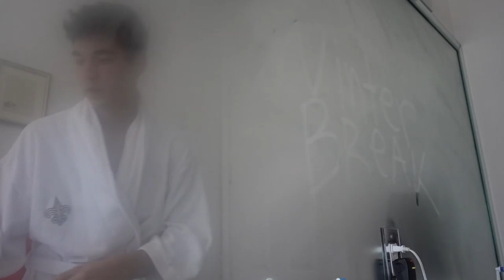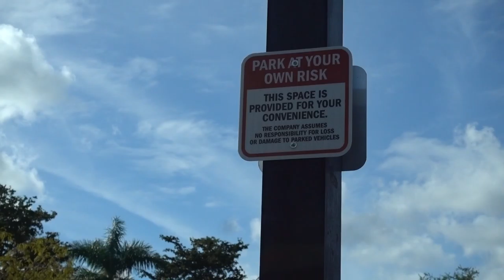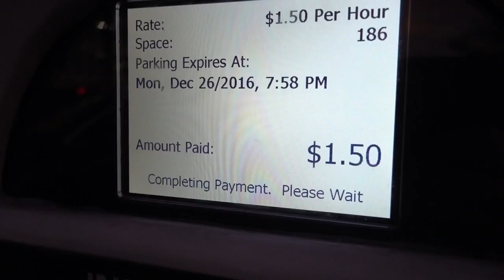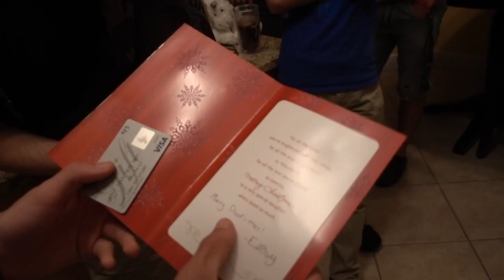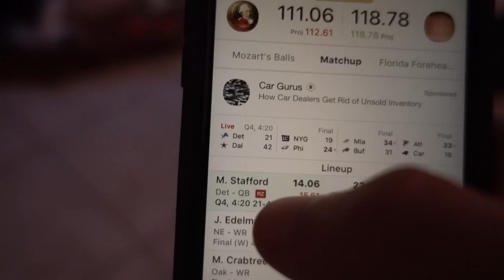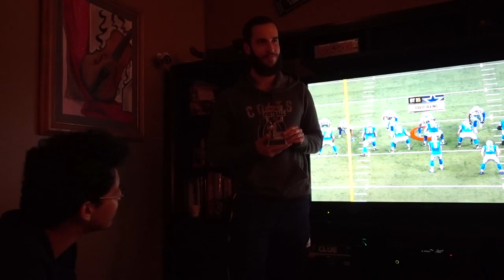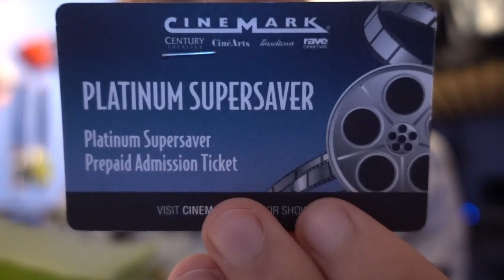DOOF DAYS! #164 "A LIVING DINOSAUR"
Today, I woke up, showered, and wrote Winter Break on my foggy mirror. I talked about how Winter Break is going to be lit, I fixed my shoes, spoke about how tonight's Shulas night is the most important Shulas night of all time, and I showed the present I got for Gio. I got naked and left the house to pick up Marqueen. We went to Coral Gables for brunch and for this golf event thing. After eating at the Biltmore Hotel, we met up with Chris and rode around in his golf cart. Marqueen almost died, it was pretty close honestly. After filming some beautiful scenery with the drone, we left to watch a movie. We watched Sing, the experience was pretty bad: front row, 3d movie, missed the ending. I gave the movie an 8 out of 10 and Marqueen gave it an "I love you", as in... she told me I love you and freaked out about it. I don't blame her, when I did, I flipped out too. As the night continued, I went to Shulas to watch the fantasy football championship game: Tanis Vs. Victor (the evil forehead). The people at Shulas were: Emily, Eddy, Willy, Tanis, Victor, Steven, Marcos, Nat, Jairo, Marqueen, and me. This time we got the 7333, which divided by 11 gives us a final score of 666 (I'm not joking). At halftime, everybody came back to my house and we did the secret santa exchange, I had Jairo, and Eddy had me. There was also a dinosaur, and Cameron and Jason made an appearance. Once the exchange was over, we commenced watching the deciding game. All Tanis needed to win was a touchdown from Matthew Stafford. Sadly, Stafford let him down. Victor won first place overall beating Tanis by 11 points in the championship showdown. After Victor's victory speech, I opened a present from Mrs. Zaher. Enjoy